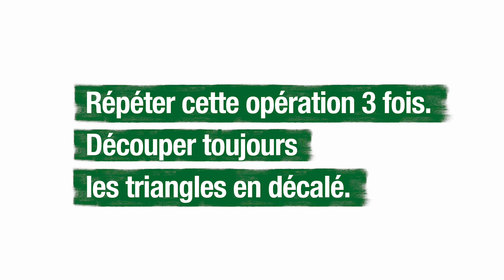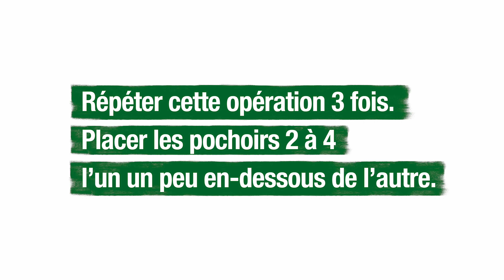Do it + Garden: Fabriquer soi-même un sac de marin. How to. Do it.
Dans cet vidéo de notre série «How to. Do it.», nous vous présentons une formidable technique pour transformer un sac de marin en accessoire mode et unique.

Vous trouverez d’autres instructions, astuces et vidéos sur les thèmes du bricolage, du jardin et des loisirs créatifs